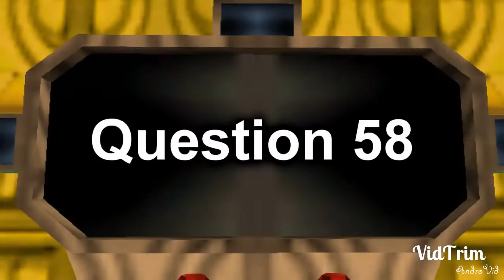DerpTV: Funniest And Memoriable Moments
Here's the funniest and memoriable moments from this video I liked. Enjoy!